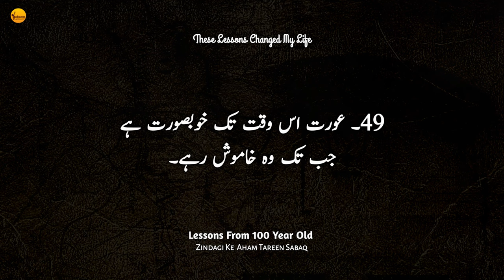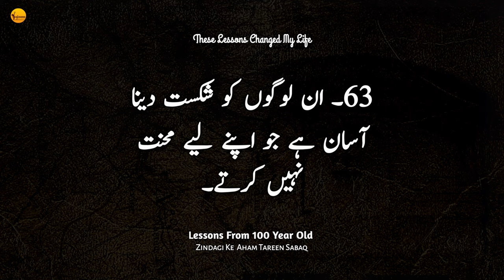100-Year-Old Taught Me 65 Lessons About Life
This wise soul has seen a century of triumphs and trials, and his insights are nothing short of extraordinary. these lessons are a treasure trove of wisdom that transcends generations. Join me on this journey as we explore the invaluable guidance of a man who has truly lived life to the fullest. Prepare to be inspired, enlightened, and reminded of what truly matters.

*USAGE RIGHTS*